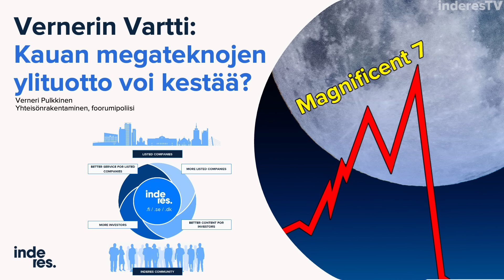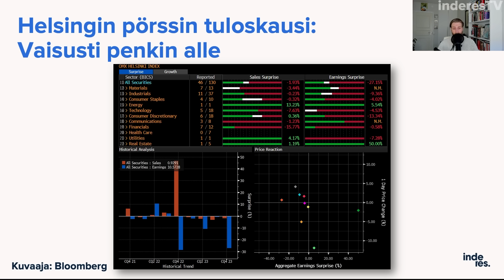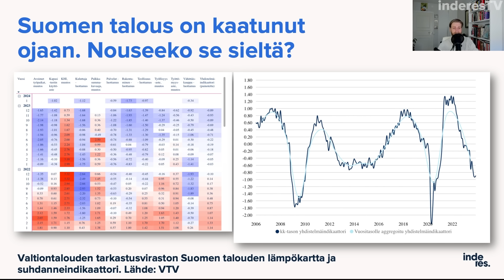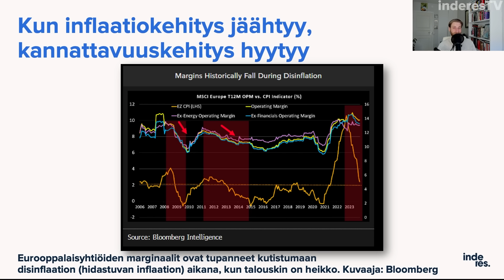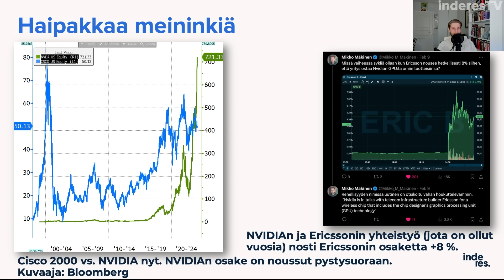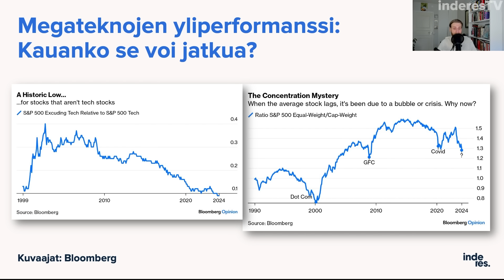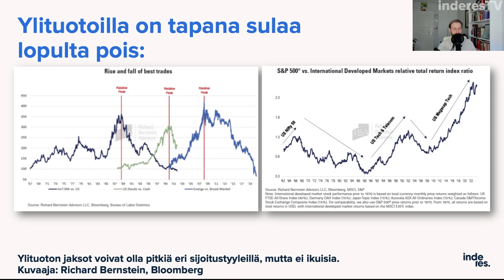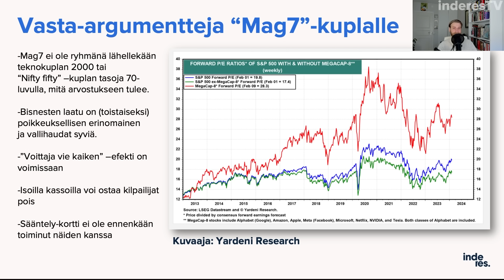Kauan megateknojen voittokulku voi jatkua? | Vernerin Vartti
Magnificent 7 megateknot ovat poikkeuksellinen ilmiö pörssissä – L-muotoinen elpyinen Suomessa – Inflaatio ja kannattavuudet – Europankit ja korkokäyrä

00:00 Aloitus ja aiheet
01:44 Helsingin pörssin tuloskausi
03:28 L-elpyminen
09:25 Inflaatio ja kannattavuudet
10:42 Europankit ja korkokäyrä
12:07 Magnificent 7 on poikkeusilmiö
21:47 Kiina-riskit
22:50 Vasta-argumentteja kuplalle